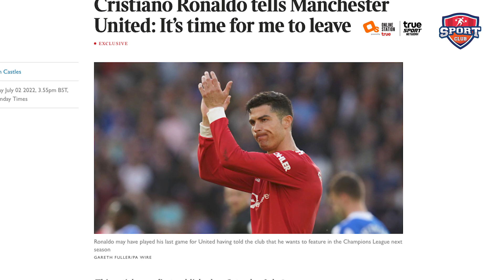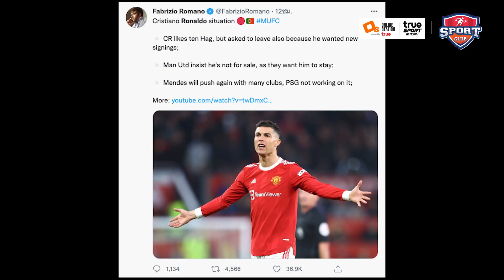“โรนัลโด้” ลาแมนฯยู รอบสอง เหตุผลจากใจหรือกดดันใครในโรงละครแห่งความฝัน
สมัครเป็นพาร์ทเนอร์กับ Online Station เพื่อช่วยพัฒนาให้ช่อง Youtube ของคุณให้เติบโตขึ้น